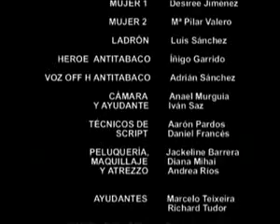"Espiderman" - Cine y Salud - I. E. S. Comunidad de Daroca de Zaragoza